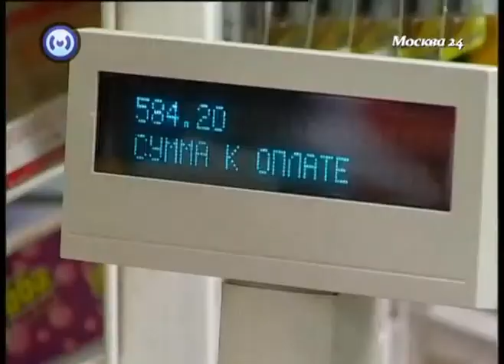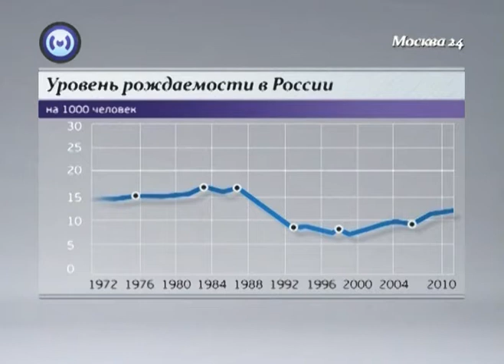Видео-экскурсия по офису Antal Russia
Москва 24 о менеджерах по продажам. Сюжет снимался в офисе компании Antal Russia.

Белый медведь, мышь-смайлик и запасные мозги. Видео экскурсия по офису Antal Russia